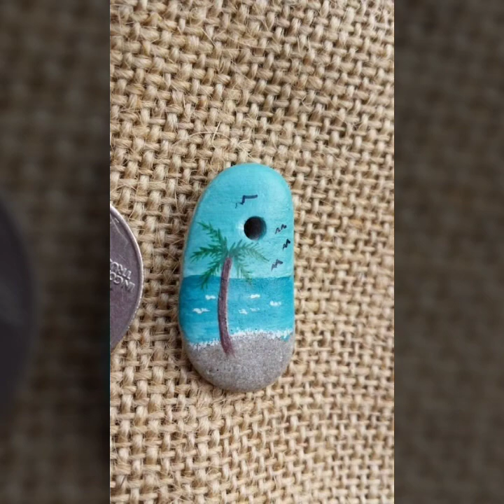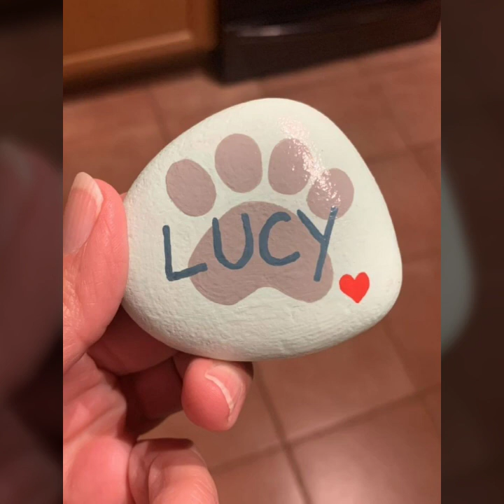Delightful and beautiful stone rock painting ideas